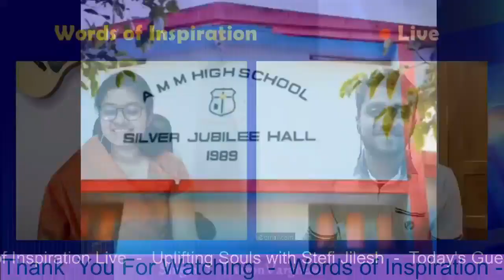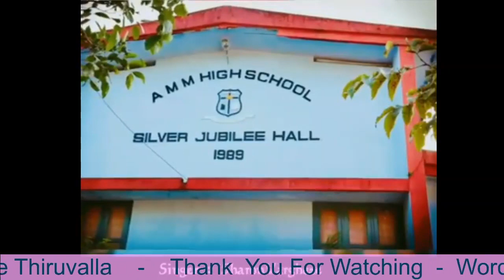Sharon Varghese|Guest of the day|Uplifting Souls With Stefy Jilesh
Trading talents for the glory of God